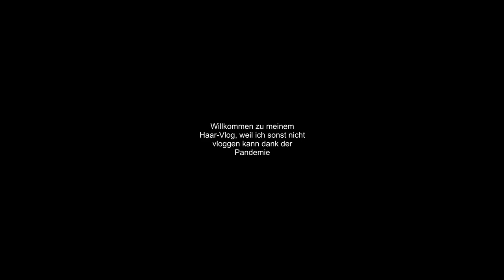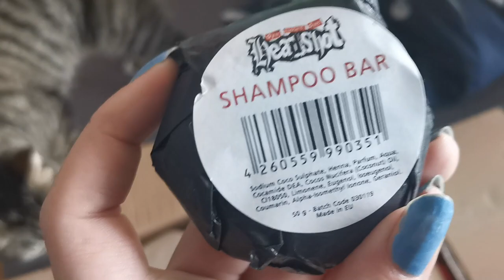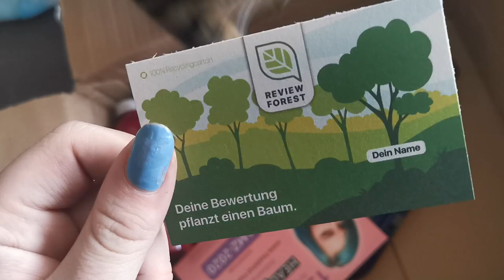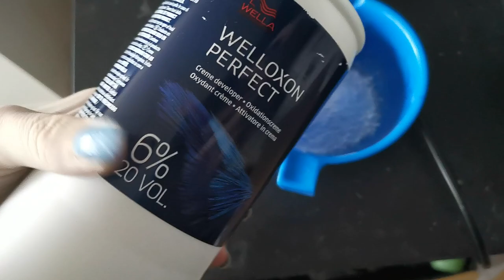INSTAGRAM-HAIR Vlog (Start mit blauen Haaren)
Endlich kommt das neue Video online und dieses mal ist es eine Art Vlog, bei dem ich über 1 1/2 Wochen den Prozess meiner Haare dokumentiere. Ich hoffe ich konnte euch damit irgendwie Tipps geben oder in irgendeiner Art und Weise unterhalten :D

Genutzt habe ich die Haarfarben von um genau zu sein: Captain Carrot, Blood Berry, Pink Elephant und Psycho Purple (in dieser Reihenfolge vom Ansatz an)!

Wenn hier mal wieder nix Neues ist und Twitch offline scheint, könnt ihr hier meinen Tag etwas verfolgen und Bilder von mir sehen, bei denen ich mir immer viel Mähe geben ^-^
Ja und auf Twitter poste ich immer random Gedanken, also schaut mal rein

- First Light - Atch
- Brighter Days - Markvard & Kvarmez